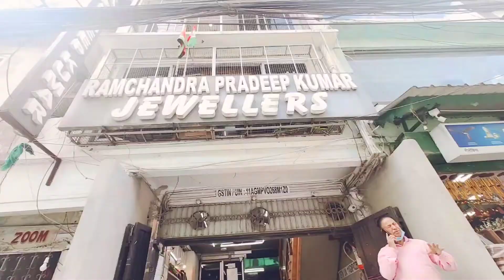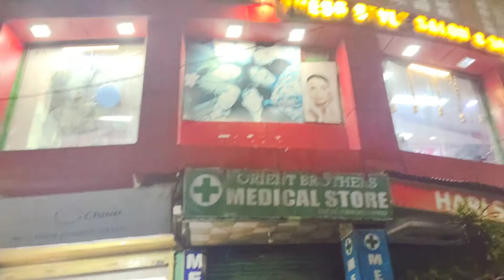গ্যাংটক এ এসে দুর্গা পুজোর অনুভূতি এক্ষনি পেলাম🤗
gangtok tour
gangtok
gangtok sikkim
gangtok vlog
gangtok city
gangtok tour plan
gangtok mg market
gangtok sam10
gangtok hotel
mg marg
mg marg song
mg marg gangtok hotels
mg marg gangtok street food
mg marg gangtok shopping
mg marg gangtok travelling
mg marg hotel
mg marg gangtok night view
mg marg shopping
biswakarma puja song
biswakarma puja
biswakarma puja gangtok